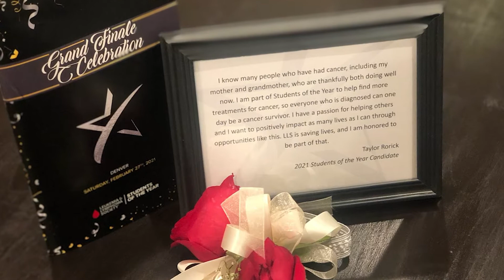Student Spotlight Taylor Rorick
Valor student Taylor Rorick participated in the Students of the Year campaign to help raise money for cancer. Taylor raised over $38,000! Way to go Taylor, we're super proud of you!